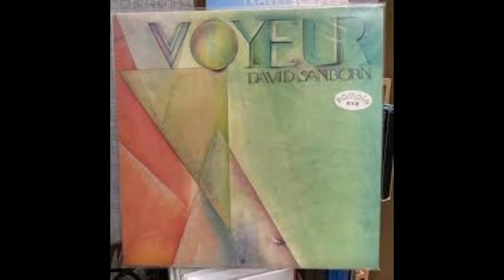Stay Always by Steve Jones c 2022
Hi Guys , another new compo hope you enjoy it , has Jazz / Fusion roots Cheers Love to all x ... Steve ...:)